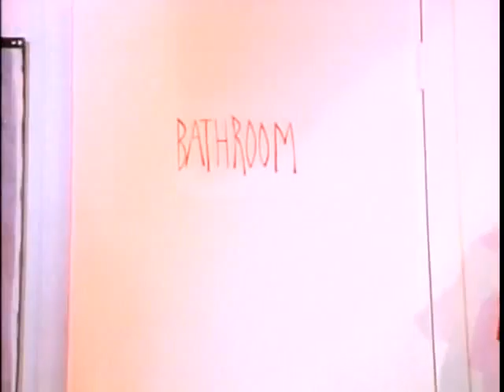You Gotta Fight For Your Right To Party